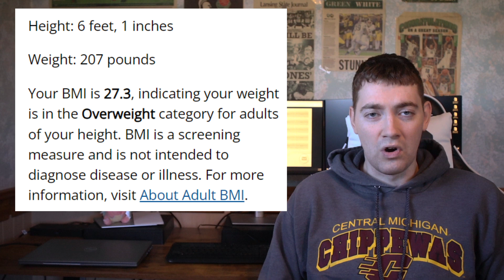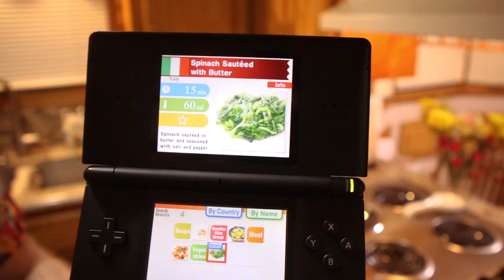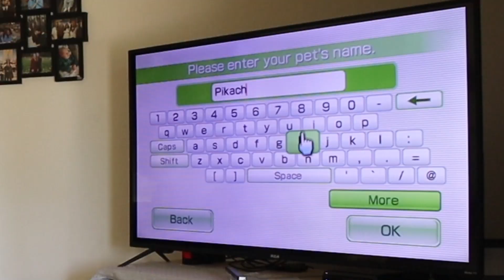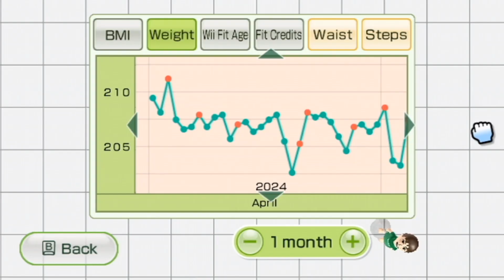Losing Weight with 2009 Nintendo?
In this video, I attempt a 60 day weight loss challenge using 2009 Nintendo games and accessories!